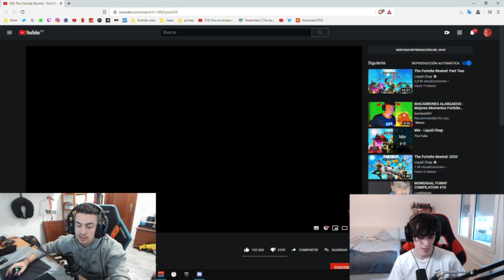MOMENTOS EMOTIVOS DE FORTNITE ft. Heretics Vorwenn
CODE MARKILOKURAS